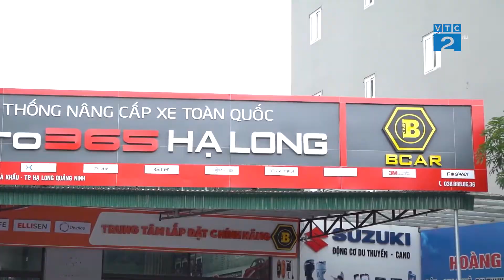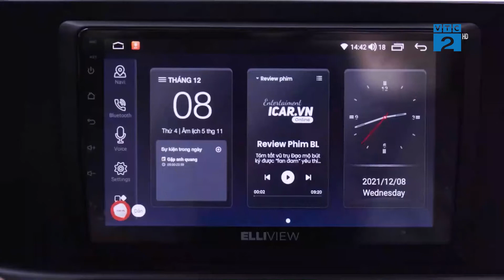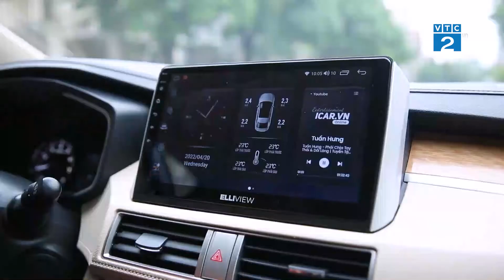Màn hình android liền cam 360 độ ô tô Elliview S4 trên sóng VTC 2 Đài truyền hình kỹ thuật số VTC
Nội dung: Màn hình android liền cam 360 độ ô tô Elliview S4 trên sóng VTV 2 Đài truyền hình Việt nam
ICAR Việt Nam với sứ mệnh biến mọi chiếc xe bình thường trở thành những chiếc xe thông minh hơn. Với việc khi lên xe các bạn sẽ hoàn toàn yên tâm để lái xe, không lo lốp non hay căng, không còn nỗi lo lạc đường, không sợ hãi khi đi đường đông hoặc chật hẹp. Với tính năng Cảnh báo tốc độ và camera phạt nguội không lo tiền mất tật mang.